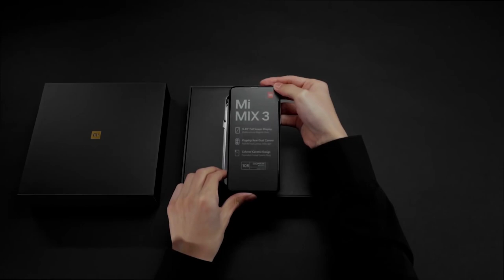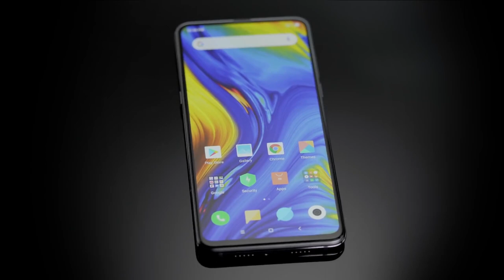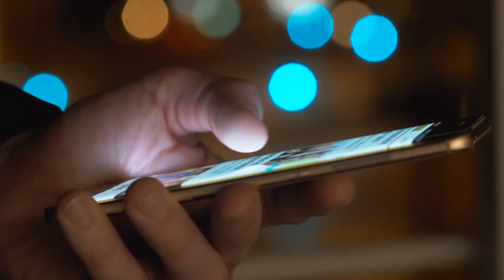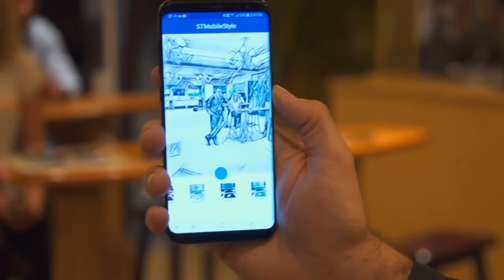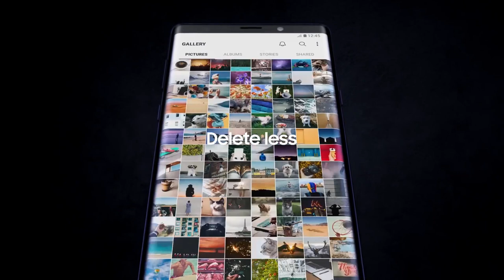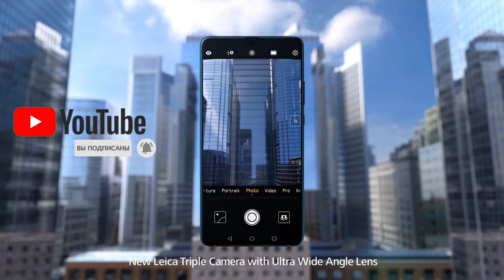Новый выпуск инсайдов: Mi Mix 4, Nokia 6 2, Snapdragon 855 Plus, Google Pixel 4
Глава Xiaomi ответил на вопрос о дате релиза Mi Mix 4. Свежая утечка рассекретила подробности о смартфоне Nokia 6.2, который ещё не был анонсирован производителем. В сети появился качественный рендер, детальные технические характеристики, ожидаемая дата презентации и цена готовящейся к релизу новинки.

Вскоре после анонса флагманского мобильного чипсета Snapdragon 855 Plus новинка засветилась в базе данных популярного синтетического бенчмарка. В качестве тестовой платформы использовался игровой смартфон Black Shark 2 — результаты испытаний оказались впечатляющими.

Производители смартфонов не только стремятся полностью отказаться от рамок дисплея, но и рассматривают модификации гаджетов без аппаратных кнопок. Известный инсайдер Ice Universe опубликовал качественное изображение прототипа Samsung Galaxy Note10, производство которого компания отложила, отдав предпочтение классическому дизайну будущего флагмана.

Бренд Redmi опубликовал необычный тизер смартфона с рекордным разрешением камеры, слухи о котором появились в сети в прошлом месяце. Для демонстрации фотовозможностей будущей новинки использовался снимок с впечатляющей детализацией, сделанный с помощью основного модуля загадочного аппарата.

После утечки рендера и списка характеристик неанонсированного смартфона Huawei nova 5i Pro инсайдерам понадобилось всего несколько дней, чтобы раздобыть реальные фотографии гаджета. Опубликованная «фотосессия» полностью раскрыла дизайн готовящегося к релизу устройства.

Вслед за первыми изображениями Google Pixel 4 и его XL-версии в сети появились качественные 3D-рендеры, полностью раскрывающие дизайн фронтальной панели и корпуса флагманских аппаратов со всех сторон. Источником утечки стал авторитетный инсайдер OnLeaks, известный высокой достоверностью публикаций.